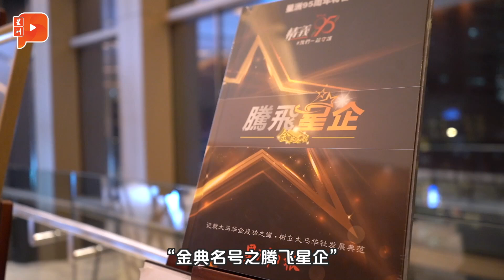获星洲表彰“金典名号之腾飞星企” 杰出企业代表们有何感想？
配合创刊95周年，《星洲日报》特别推出了特备项目-“金典名号之腾飞星企”以表彰来自各行业的杰出企业代表。